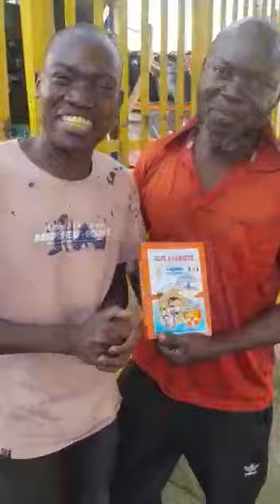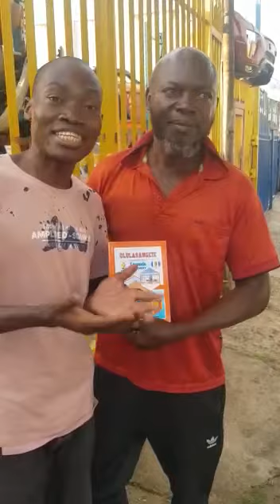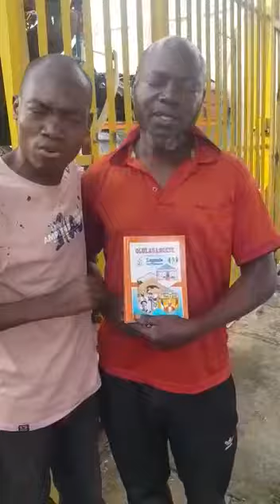•~SSEEKA KAMIISA KAWERE WAGABA ATUWADDE OBUGAMBO OBUWOOMU!